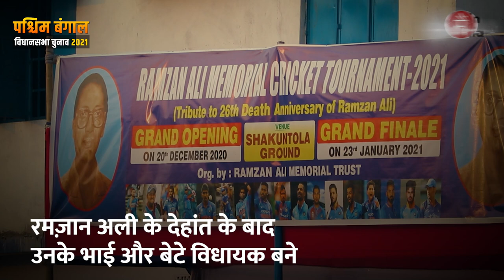Chakulia में ex-MLA Ramzan Ali की याद में आयोजित Cricket Tournament का राजनीतिक महत्व क्या है?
Chakulia में पूर्व MLA Ramzan Ali की याद में आयोजित Cricket Tournament का राजनीतिक महत्व क्या है?